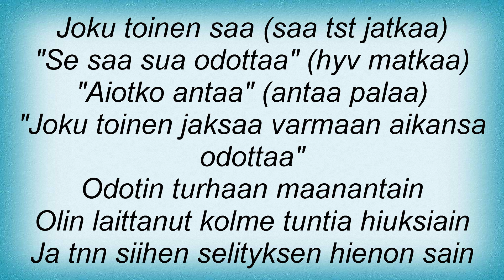Kaija Koo - Joku Toinen Saa Sua Odottaa Lyrics